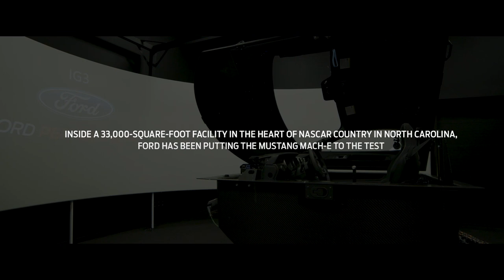Mustang Mach-E: Simulator Development | Ford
We've been optimizing the all-new, all-electric Mustang Mach-E* at the Ford Performance Technical Center in North Carolina, home of NASCAR.®

*Preproduction model shown. Available late 2020.

About Mustang:
Put your hands on the wheel of a Mustang and you feel one thing above everything else: pure exhilaration.

About Ford: The official YouTube channel for Ford Motor Company. Our videos are here for your entertainment, and you are welcome to use the share and embed links for all our videos, but the videos themselves are property of Ford Motor Company. You are not permitted to download any video and re-upload under any circumstances without written consent from Ford Motor Company.